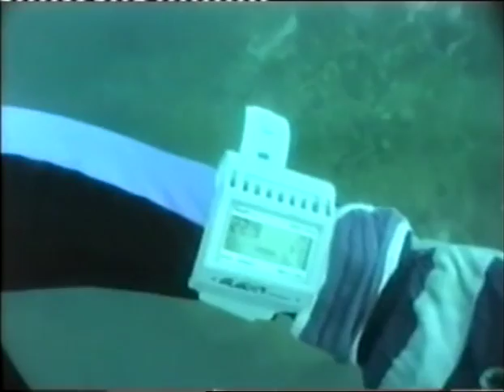Whaleshark - Diver Play (Mexico 1994)